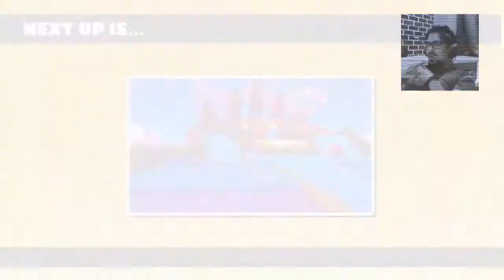Fallguys|Mi primer casi gane😭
Un poco del stream de ayer, este juego esta muy divertido lo recomiendo!